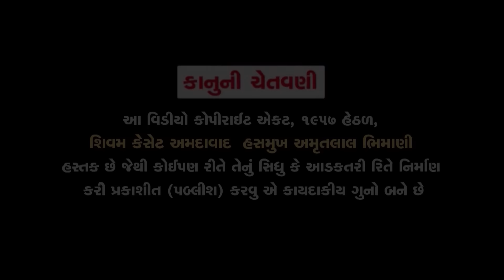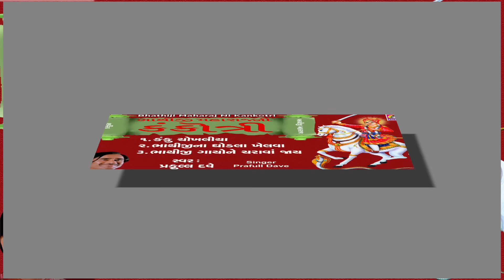Bhathiji Maharaj Ni Kankotri || Shurvir Bhathiji || Praful Dave | Vir Bhathiji || Jhankar Music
Presenting Gujarati Devotional Song  '' Bhathiji Maharaj Ni Kankotri "  Sung by Praful Dave
Songs : Bhathiji Maharaj Ni Kankotri
Singer : Praful Dave
Lyrics : Kirit Chauhan
Lebel : Jhankar Music